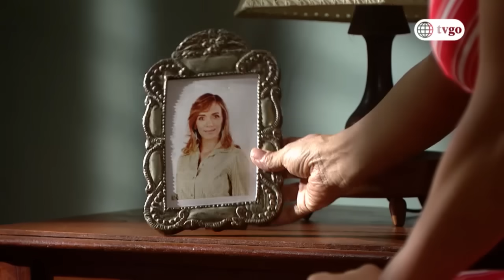De vuelta al barrio - 12/04/2019 - Cap 363 - 3/5